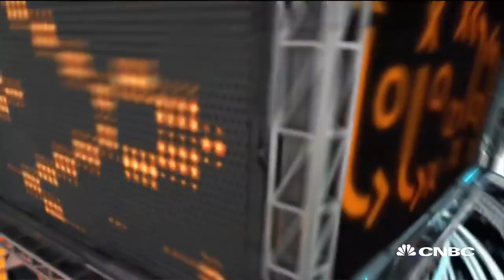What to expect from private space companies in 2020 and beyond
CNBC's Morgan Brennan takes a look at what's ahead for private spaceflight, small satellites and space tourism.

Attendance at Morgan Stanley’s now annual space summit is only one barometer, but it shows that investor interest in the extraterrestrial became serious this year.

“We tripled the investor count” from last year’s conference, Morgan Stanley analyst Adam Jonas told CNBC about Tuesday’s event. “We ran out of room.”

Jonas, known on Wall Street for his early calls on Tesla, has recently been looking at the fast-growing space industry. This was Morgan Stanley’s second space-focused gathering for investors.

The event comes as the space industry undergoes widespread transformation, as both aerospace giants and private capital continue to invest billions of dollars in new technologies and opportunities. Earlier this year, CNBC published an investor’s guide to space, in which several Wall Street analysts predicted space will be the next trillion-dollar industry.

“Investor interest in space is really, really growing,” Jonas said. ”[But there are still] knowledge gaps and, in the public support for space, that’s what’s had been lacking.”

Morgan Stanley’s event on Tuesday featured multiple panels, fielding questions from investors.

According to the day’s agenda, Jonas hosted a range of discussions. They included presentations on: Capital formation (with early stage investors Razor’s Edge Ventures, Seraphim Capital, In-Q-Tel and RRE Ventures); Japanese startups (featuring the CEOs of ispace, Astroscale, ALE and Synspective); National security (with the leaders of Parsons, HawkEye 360 and Jacobs); Earth imaging satellites (with Planet Labs and Maxar Technologies); Rocket launchers (led by U.S. based Rocket Lab and Italian builder Avio); and Broadband (with ViaSat and Intelsat).

The day also featured two keynote speakers: Kevin O’Connell, director of the Office of Space Commerce, and George Whitesides, CEO of Virgin Galactic.

The space tourism company made its public debut only a few weeks ago and Jonas cited that as one of the two key changes he’s seen this year. While Jonas noted that Virgin Galactic is small, he says “it’s still something” and pointed to the attention its brought to space as a place of business.

“We’re going to need those private-to-public moments that help accelerate” investor interest, Jonas said.

The past decade has seen nearly $25 billion in private capital invested in space companies, according to investment firm Space Angels, and Virgin Galactic is expected to be just the first of a new generation to join the currently small group of public, pure-play space companies. But Jonas’ explained that a second key change means that going public is not necessarily the only way institutional investors may benefit from this young crop of space companies. He noted an increasing ability and willingness for Morgan Stanley’s clients to invest in private companies directly.

While a number of investors came with background and previous knowledge of the space industry, Jonas said his rough estimate was that as many as half were looking at space for the first time. “There’s only one Wall Street space summit,” Jonas said, and he plans to continue hosting the New York City event at Morgan Stanley’s headquarters, hoping to see even higher investor attendance next year.

CNBC TV